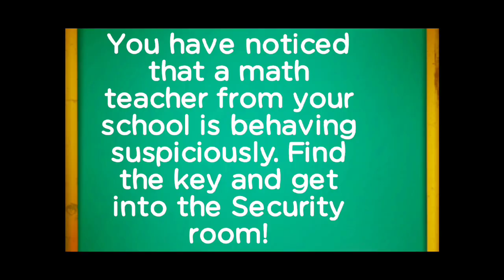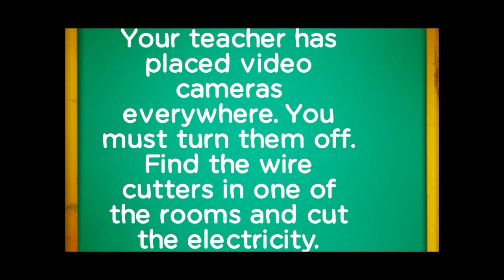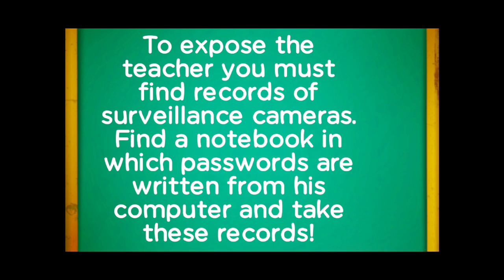Stickman Neighbor Teacher Escape Full Gameplay | Level 1 To 3